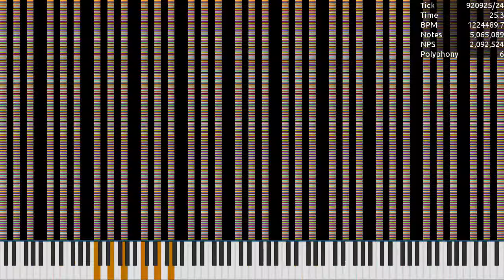[MIDI] CmajN3.mid / 8.87 Million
Made by: TTS The Dalmatian Puppy
Used Program: UMP, FFmpeg
Used Soundfont: Khor Keys 4 (No-Pan).sfz
Used Synth: Keppy's MIDI Converter (2,000 Voices)